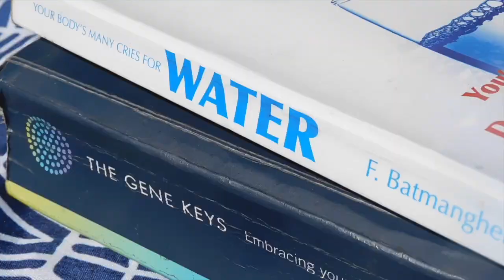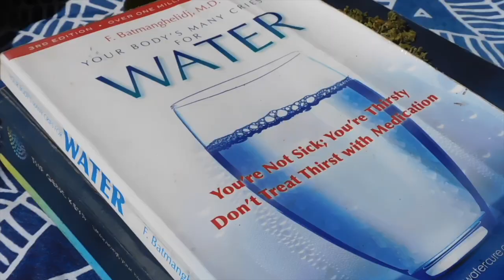Free Af Kosmic ft. Divine Lee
Directed by: Nurture